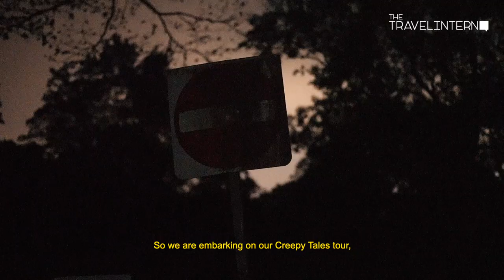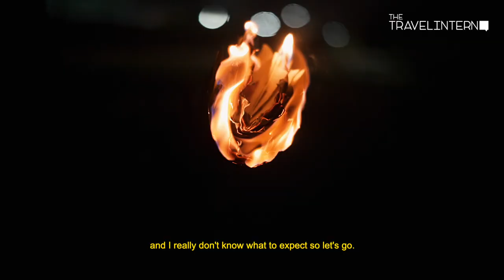Things to do in Singapore that EVEN LOCALS DON'T KNOW ABOUT | The Travel Intern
Tired of mainstream things? 9 Non-Touristy Things to Do in Singapore

So you've been to Sentosa, Marina Bay Sands and Clark Quay but are looking for something less mainstream; a route less travelled. We've got you covered! Here's our insider's guide to experiencing Singapore, the local's way!

00:17 - Macritchie Treetop Walk
Located at Singapore's oldest reservoir, the Treetop Walk is a 250m aerial free-standing suspension bridge spanning the two highest points in MacRitchie! You get to soak in the flora and fauna as well as the magnificent view from above! The best part, it's FREE!

00:35 - The Fragment Room
Relief your stress at The Fragment Room! It is a safe space for you to get rid of all your inner frustrations. We must say, this is hands down the most exciting anger therapy ever! You'll get to smash plates, glasses, vases, electronic appliances and more!

00:53 - Pulau Ubin
Pulau Ubin is a 10-minute bumboat ride from mainland Singapore. Here, you can explore the island through the numerous cycle trails and footpaths crisscrossing the hills, going past disused granite quarries and traditional kampongs!

01:03 - Mangrove Kayak Tour
Explore the mangroves and surrounding waters on a kayak! You'll be taken on a tour around the waterways in Ubin as you learn more about the ecosystem.

01:16 - Pulau Ubin Bike Rental
Although Pulau Ubin is significantly smaller than mainland Singapore (10.19 km2), we still recommend renting a bicycle to get around as not only will it be easier for you, but you can rent one for as little as $2... Wait for it... A DAY! So why not right?

01:30 - Haw Par Villa
Believe it or not, Haw Par Villa is considered a theme park! Once a major local attraction, the park contains over 1,000 statues and 150 giant dioramas depicting scenes from Chinese mythology, folklore, legends, history, and illustrations of various aspects of Confucianism. So if you're wondering what hell looks like, then head down here!

01:48 - Creepy Tales Tour
Experience a spine-chilling night by joining The Creepy Tales tour! Discover Singapore's urban legends as you walk past tombstones and mausoleums at a famous cemetery. If you've watched shows like Ghost Hunters, then you're probably familiar with the electro-magnetic devices that they use to sense or communicate with spirits. Well, guess what, you'll get to use that too!

02:23 - Geylang Adventures Tour
Geylang is the only legalized red-light district in Singapore. From the food to the vice, most Singaporeans have probably heard all about it. This tour brings you along through the many alleyways of Geylang as you learn more about the district; both the good and the bad. Now that's an experience that even locals can't say they've had!

02:50 - The Esplanade
Famous for it's resemblance to a durian, The Esplanade is a performing arts centre located near the mouth of the Singapore River.  It consists of a concert hall which seats about 1,600 and a theatre with a capacity of about 2,000 for the performing arts. Not only that, but they also have various smaller stages where you can watch live performances FOR FREE! What a way to end the day!

Learn about The Travel Intern Programme:
earn about The Travel Intern Programme: